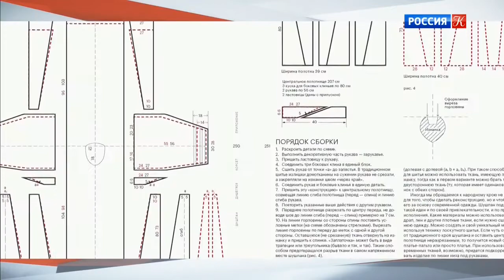Шушпан.Душегрея.Корсет. Новости культуры 07.09.2020